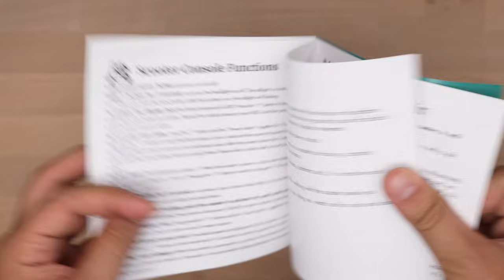3 TEKERLEKLİ CANAVAR SCOOTER - Gotrax G Pro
Selam millet bugün szilerle birlikte Gotrax Markasına ait Gotrax G Pro Elektirikli Scooter inceliyoruz. Bu Elektrikli Scooterda ilgimi çeken detay ise amortisöre sahip olması ve 3 tekerli olması. Dijital gösterge, uzun pil ömrü, çift arka teker desteği vb daha bir sürü özelliği olan bu canavarı test ettik.
Ben çok beğendim ve kesinlikle tavsiye ediyorum. İyi Seyirler.